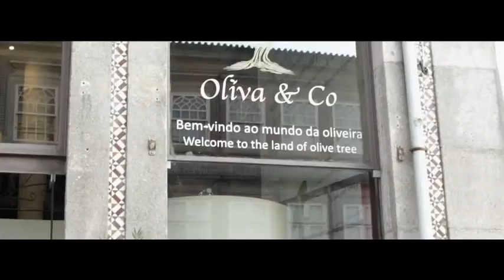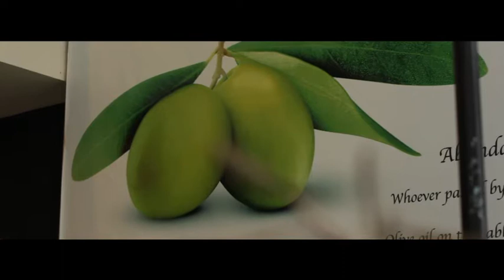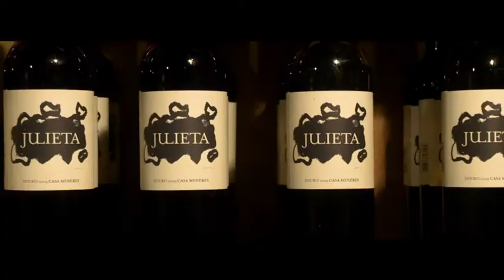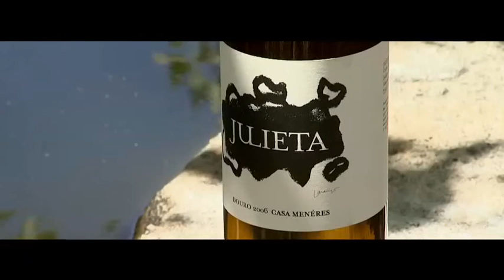Prova de Aptidão Profissional- azeite.